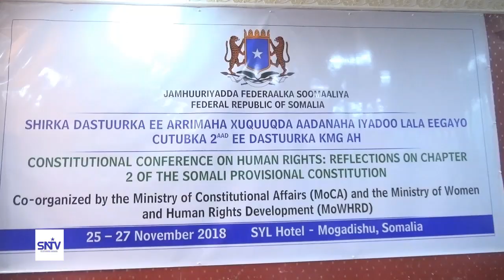SHIRKA LOOGA HADLAYO ARRIMAHA DASTUURKA IYO XUQUUQDA AADANAHA OO LAGU SOO GABANGABEEYEY MUQDISHO